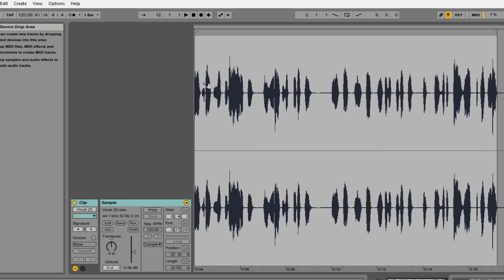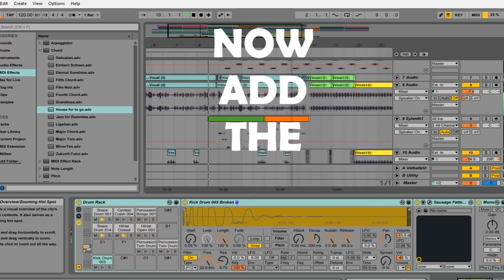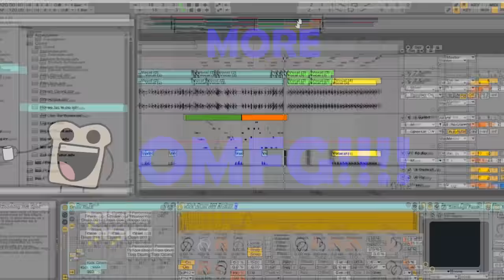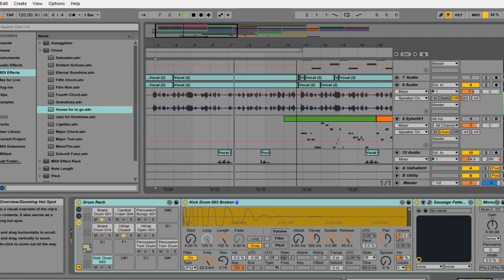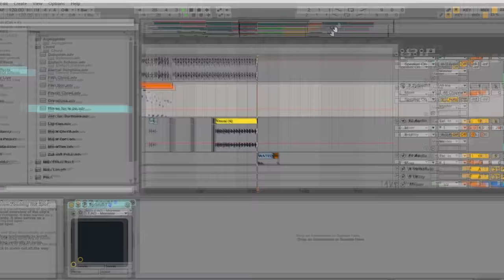Full Version of Hotto Dogu song ft. Google Translate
Heii, it's good to see you guys!
Here is the full version of HOTTO DOGU songg :D

Here's some FAQ:
1. What program do you use?
- For audio Ableton, for video Adobe Premiere Pro
2. Are you from wkwk land?
- Yea, wkwkwkwkwkwk :3
3. Do you have any plans doing this google-translate-song again?
4. Do you really like hot dog?
- yea, I lovu hotto dogu :3
5. Spotify?